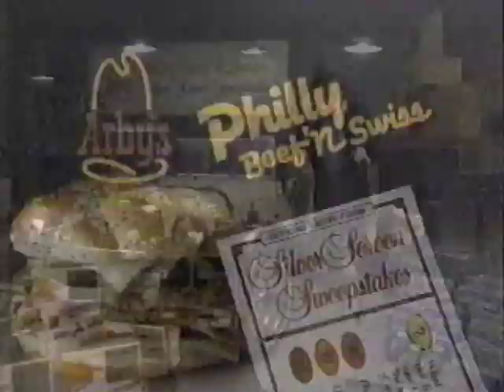ARBY'S Commercial 1986